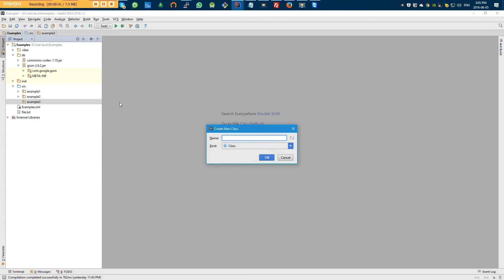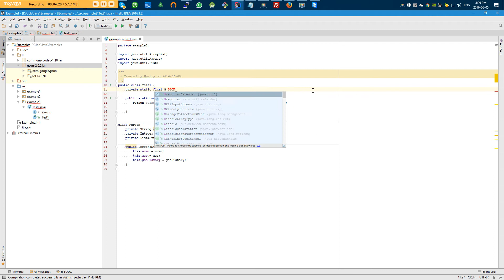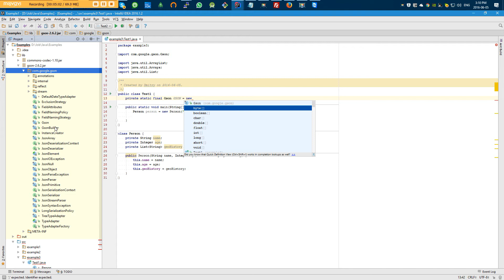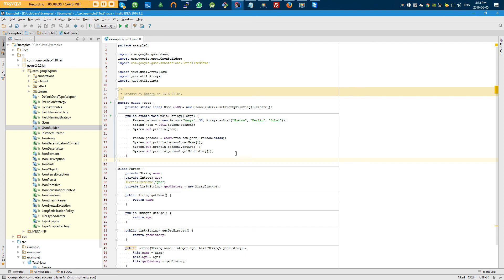Работа с JSON в Java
Представлен пример работы с JSON на основе библиотеки Gson от Google.